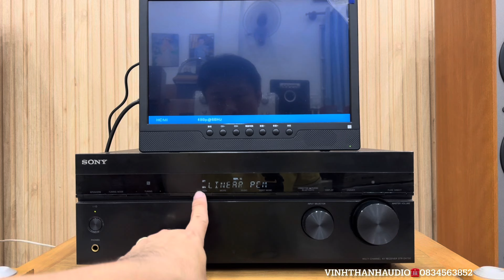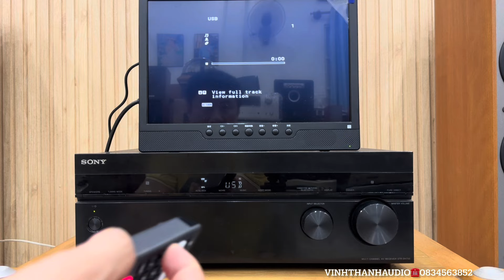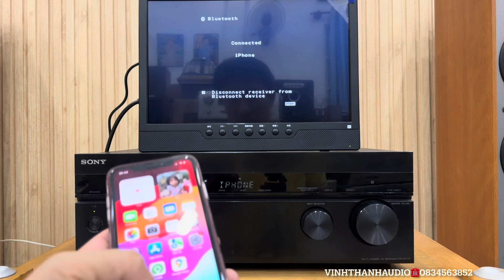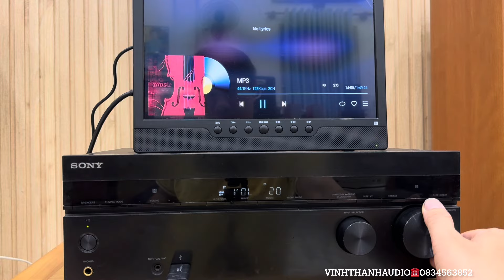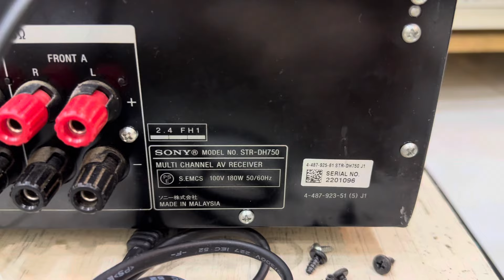2tr900 amply Sony Bluetooth, HDMI 4K , USB lossless ☎️0834563852